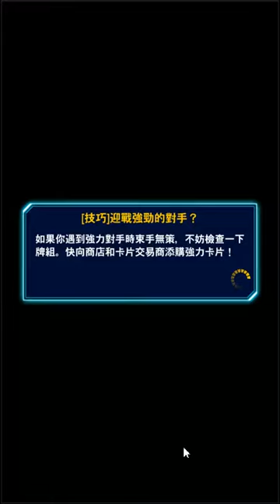Duel Links 決鬥測驗#4 18/8/12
是沒人玩吸血鬼所以要來推銷一下嗎XD

領域送墓還有效這個讓我卡好久QQ